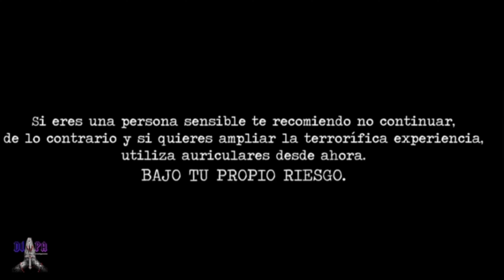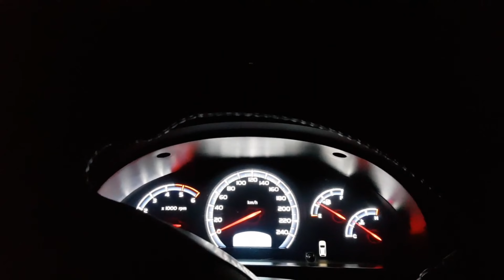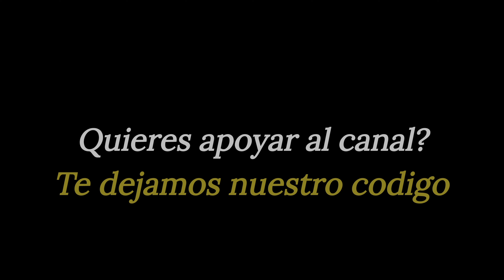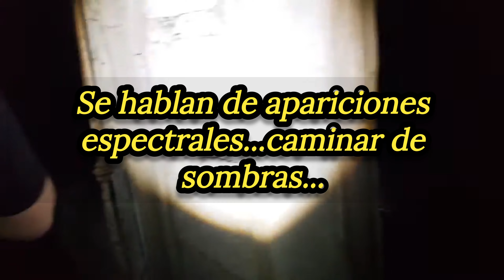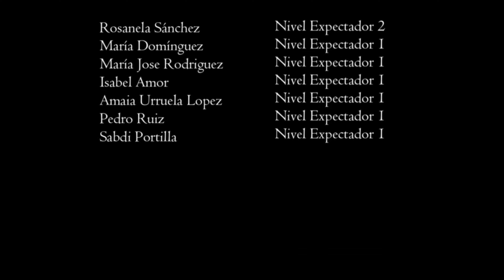🪬 TERRORIFICA y ESCALOFRIANTE NOCHE de INVESTIGACIÓN PARANORMAL en la CASA de las BRUJAS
nos pegamos el mayor susto de nuestras vidas en la casa abandonada de las brujas. ⚠️ creditos: musica: above sad emotions por soundridemusic,hunting evil por soundridemusic, emerging mysteries by soundridemusic⚠️ ➡️apoyanos uniendote por muy poco cada mes a nuestra familia.Estaras enterado de todo lo relacionado a nosotros y el grupo⬇️⬇️⬇️⬇️⬇️⬇️ ➡️APOYA nuestro trabajo pinchando en SUPER para poder disfrutar todos de nuevas y mejores investigaciones a nuestro grupo tu grupo.